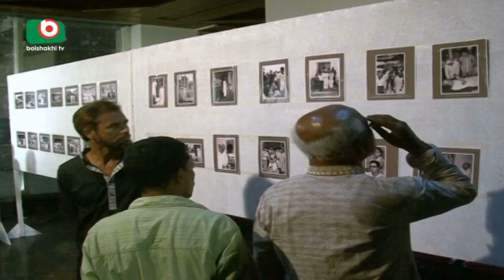মুক্তিযোদ্ধা সাংবাদিক কামাল লোহানীর ৮৫তম জন্মদিন আজ | Kamal Lohani Birthday | Buddha Deb | 26Jun18